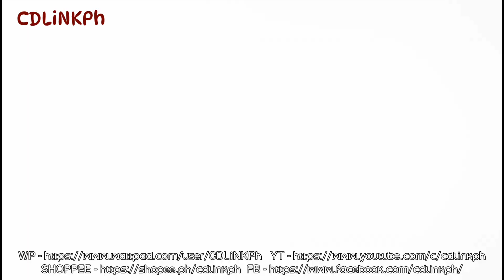Parallel World Pharmacy Tagalog Review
Parallel World Pharmacy

GENRE: Fantasy, Isekai

THEME: Doctors, Overpowered ML

Kung naghahanap ka ng isang anime na magaan, walang masyadong stress at mabilis lang panoorin, ang mai re recommend ko ay itong Parallel World Pharmacy.

Tungkol ito sa isang lalaking obsessed sa trabaho kaya namatay sa sobrang pagod. Nagreincarnate siya sa ibang mundo, well, hindi ko pala sure kung reincarnate nga ba ang tawag doon o na possess niya lang ang katawan dahil hindi naman siya baby no'ng nagkamalay siya bilang isang sampung taong gulang na si Pharma. Nagising siya sa isang pamilya na kilala sa medicine field.

Nalaman niya na nabigyan din pala siya ng biyaya ng Diyos ng medisina para makalikha ng kahit ano'ng bagay sa pag-iimagine lang dito at nagagamit din niya ang iba't-ibang klase ng elemento katulad ng tubig, yelo at marami pang iba. Tila may xray vision din siya katulad ni Superman.

Ginamit niya ang kapangyarihan niya at kaalaman sa modern medicine para magligtas ng maraming tao sa pamamagitan ng paggawa ng mga gamot.

Noong una, ang akala ko ay isa na namang harem anime ito na lahat na lang ng mga babae ay bigla na lang magkakandarapa sa iisang lalaki pero wala palang romance dito na para sa akin ay mas okay dahil focus lang ang kwento sa ability ng bida. Mas gusto kong nakakapag inspire siya ng ibang tao kaysa nakakapang akit ng mga babae at magkaroon ng harem for no reason. Pero sana, kahit isa man lang na love team ay magkaroon siya. Hopefully, sa second season, kung magkakaroon man, ay malaki na siya.

Nakakaiyak iyong mga part na sobrang desperate at hopeless na ng mga tao sa paligid ng bida pero tila ba isa siyang liwanag na nagbibigay ng liwanag sa iba. Lalo na at sa anime na ito, parang ang mga mayayaman lang may karapatang mabigyan ng atensyong medikal. Iyon ay dahil mahal daw ang mga gamot at mas lalo na ang pagpapakonsulta sa mga doktor.

Pero ang weird lang na kung hindi na raw makakagamit ng divine arts si Pharma sa umpisa, itatakwil daw siya ng pamilya niya. Tila requirements daw iyon para maging isang noble. Parang imposible naman na sa buong pamilya, talented lahat. For me, parang ang lupit na rule naman no'n.

I highly recommend this anime dahil hindi siya nakakatamad panoorin, may sense ang bawat eksena, mature mag-isip ang bida at overpower pa. Iyon nga lang, siguro after a week ay makakalimutan mo rin siya. Maganda naman ito pero hindi sobrang remarkable para sa akin. Siguro dahil maikli lang ito at may 12 episode lang.

Ang rating ko para rito ay 7 out of 10.